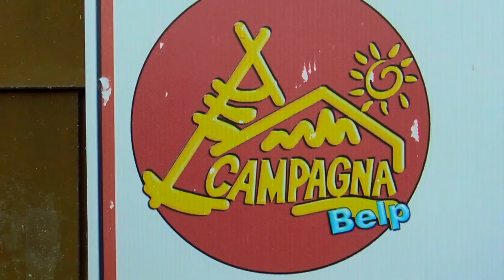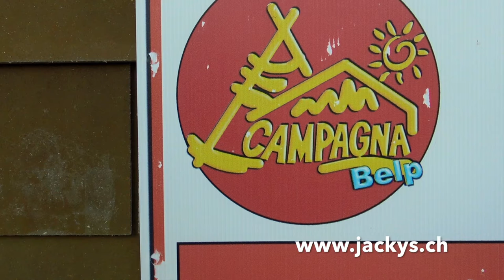THE JACKYS & FRIENDS - C'est la vie CAMPAGNA BELP 2018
THE JACKYS & FRIENDS @ Campagna, Belp - Switzerland - Mittwoch, 18. Juli 2018 - Mit JACKY (Ueli Schmutz) - Joe Schwach - Ralph Tosi Tosoni - Michele Porto - Aschi Beyeler "C'est la vie" (8 Min.)